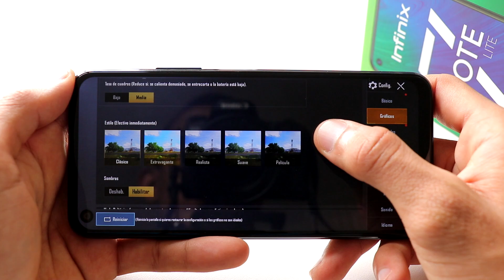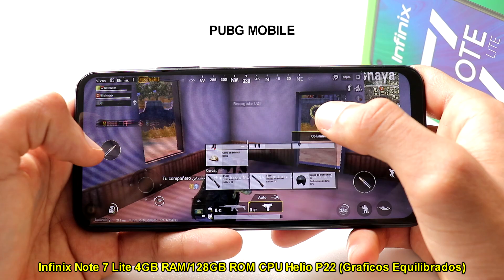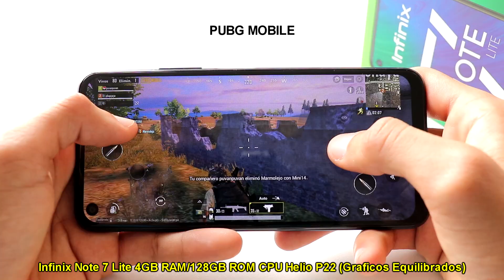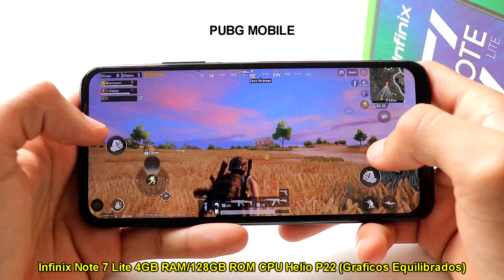Infinix Note 7 Lite Pubg Mobile🔥✔️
En este video encontraras una prueba de juego Pubg Mobile en Infinix Note 7 Lite con Helio P22.